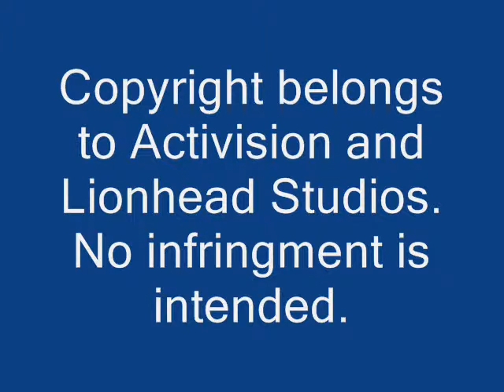Intro and Menu background for the Movies PC Game.wmv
This is for the original version of the game, taken from the data folder on the game disc